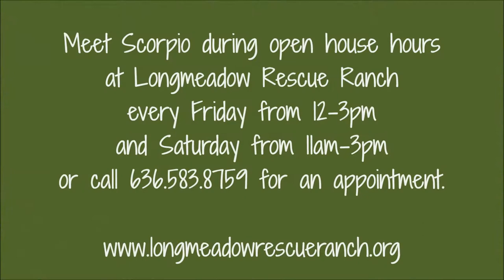Scorpio - ID#A668543 - 15 year old Appaloosa gelding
Fifteen-year-old Appaloosa, Scorpio, came to HSMO's Longmeadow Rescue Ranch back in March severely malnourished. Despite the neglect from his previous owners, Scorpio is a very friendly horse who enjoys being around people. He is trained to ride and will ride in and out of the arena with confidence. He has a playful side that has come out when encountering obstacles. What other horses run in fear from - Scorpio takes on without hesitation. Trail classes could be in his future with the right adopter! While Scorpio is an easy going gentleman, he is best suited for an intermediate rider. He can be a bit on the bossy side and insist on taking his rider to the center of the arena. However this is easily corrected by riders who are at the intermediate level. Come meet this handome gelding!
HEIGHT 14.1h
Maximum carrying weight including tack and rider 180 lbs.

If you're interested in adopting Scorpio or other rescued horses and farm animals, please for adoption requirements. Longmeadow is open to the public every Friday from noon-3pm and Saturday from 11am-3pm.